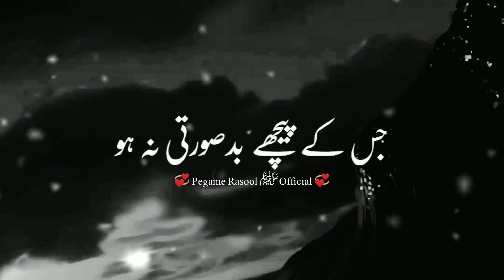Mere Nabi Pak ﷺ Ne Farmaya | میرے جس اُمتی نے | Molana Tariq Jameel New Status